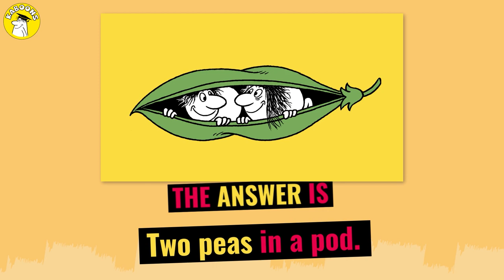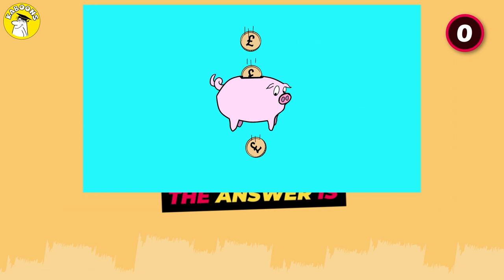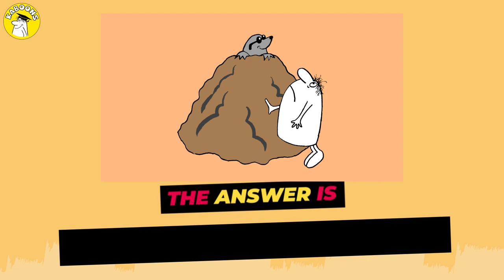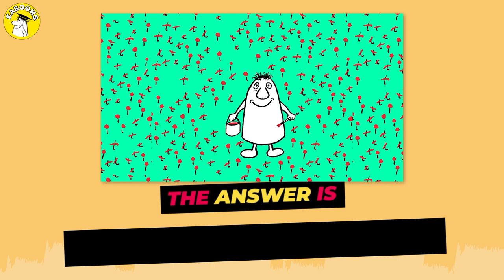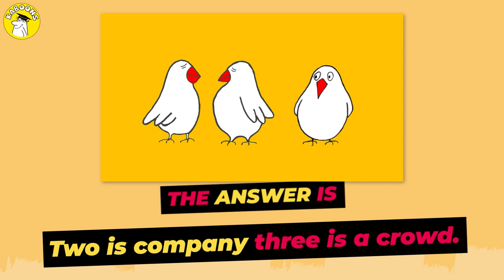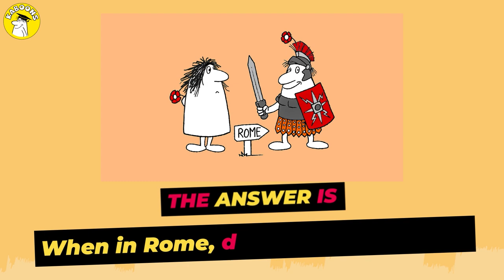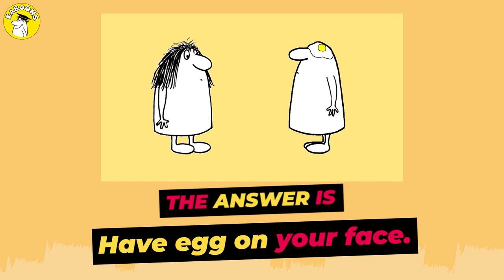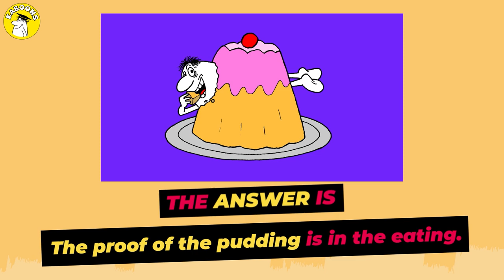English Challenge Guess All 33 Expressions USA vs. the UK vs. AUS?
Test your memory. English Challenge is a game for the whole family. Who will win this funny English language Challenge?

This video is the compilation of Season one, "Learn English with Kaboons Cartoons Expressions."
This video will dare your brain. Do you know all 33 highlighted English Kaboons Cartoons Expressions? Who knows them all? Challenge your friends and family members with this unique game. It's fun and very educational for young and old. You can also use this at school.

Please comment on our website if you remember or know all 33 expressions. Let us also know which countries belong to each expression.

You might win a cool Kaboons Cartoons T-shirt.

Kaboons are funny Cartoon characters that will help you improve your English. One of the main problems in mastering the English language is learning typical English expressions.
Many expressions are not to be taken literally. They can indicate something else.

Those who want to learn a language should also pay a lot of attention to the typical expressions. The series "Learn English with the Kaboons" uses a crucial psychological principle: we remember an expression better if we link it to a picture.

Kaboons Cartoons are very successful in the Netherlands over 50.000 card games sold. The learning through these expressions cartoons is not age-restricted.

These YouTube Series idioms will make it easy for anybody to remember typical English expressions. The card game in the Netherlands became very successful because parents and whole families made this form of English learning into a challenging competition.

Kaboons founder Professor Dr. Ir. Kasper Boon was rector of the Dutch open university. He has dedicated his life to education. During this last decade, he was the founder of an e-learning company named SkillsTown.

This company became the Number One E-learning company in the Netherlands.
Kasper Boon is almost 80 and still enjoys helping others develop new fun and effective methods of e-learning. This YouTube series is fun and educational for young and old. It will help you with conversations and become more confident in speaking English.

Make Kaboons Cartoons your challenge to learn better English. English learning with Kaboons cartoons expressions is fun.